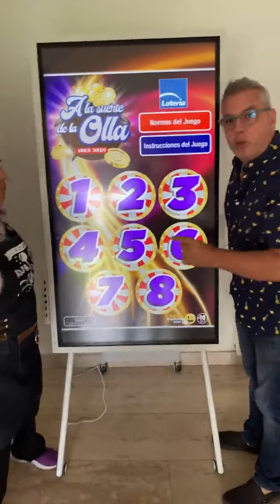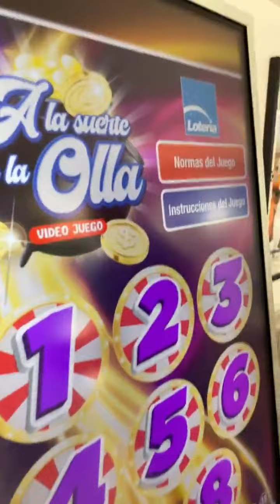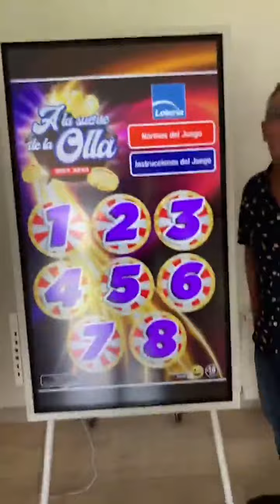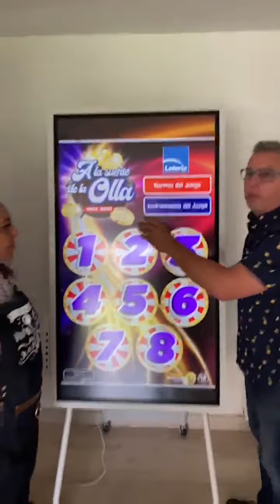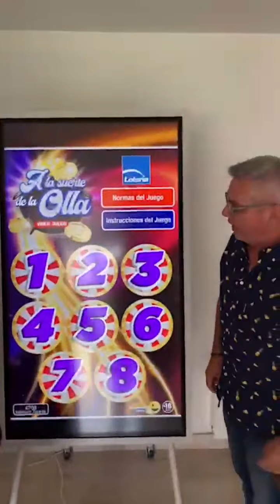DESDE MI COCINA CON LA NENE Y KIKA SILVA DESDE LOS ANGELES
Hoy estuvimos conversando con nuestra querida amiga @kikasilvas desde Los Angeles, Estados Unidos 😱👀

Además también tuvimos un contacto con @marigodoyibanez para conversar sobre la vuelta del Festival de Viña, después de dos años que tuvo que ser suspendido 😢